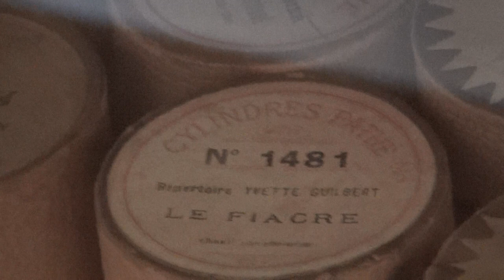Le fiacre de Léon Xanrof, par Yvette Guilbert sur cylindre Pathé, 1903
Cylindre Pathé no 1481.  Phonographe Pathé, modèle no 4 fabriqué en 1904.